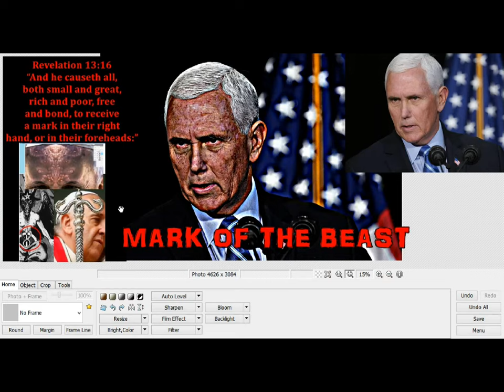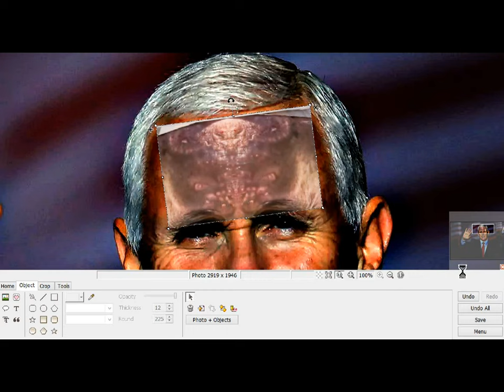ƤƹŊƇƹ ɱĄȒǨ ƠƑ ţȟȇ Ɓȇąşţ